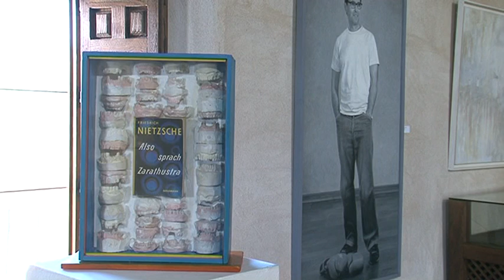Inauguración Exposición Aires Manchegos